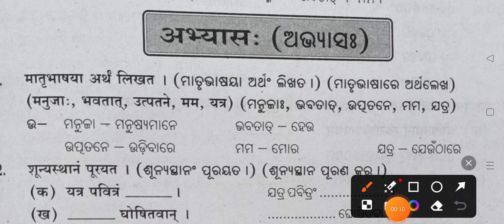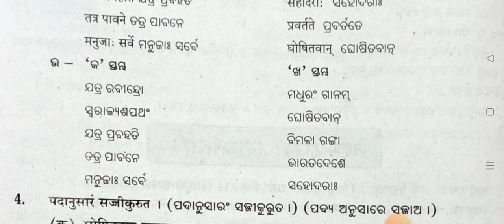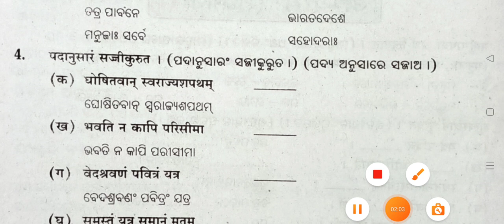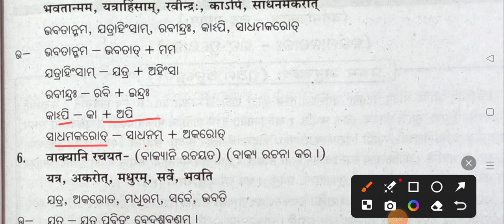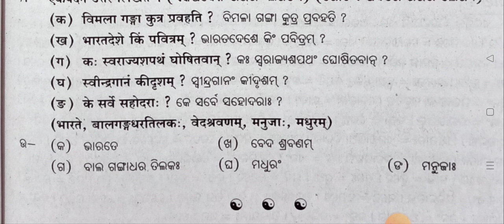Odia medium class 8 Sanskrit question answer